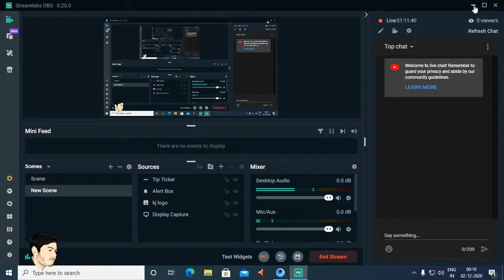SUPERNOOB IS LIVE(KJ GAMING ) PUBGM IN EMULATOR TATTA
SPECIFICATION- I5 8TH GEN , 16 GB RAM , GT1050,
SUPPORT THE SUPERNOOB
support-kgupta9876@okhdfcbank(Gpay)